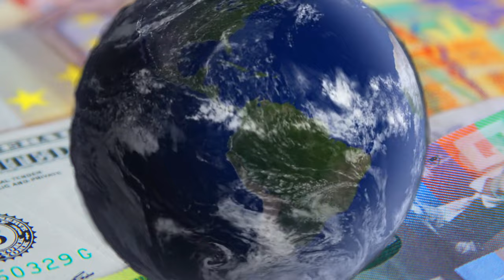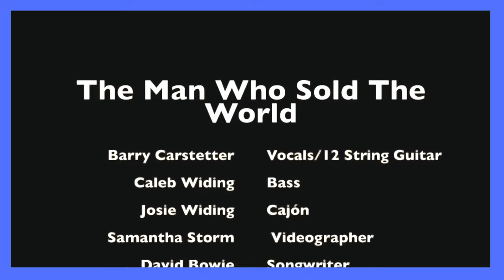The Man Who Sold The World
Barry and The Poetic Outlawz play a David Bowie Classic.